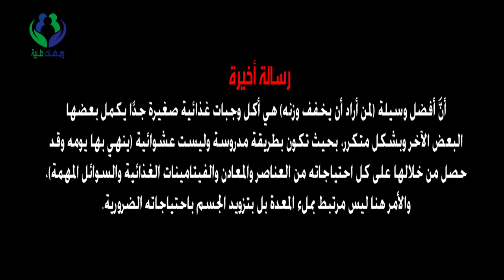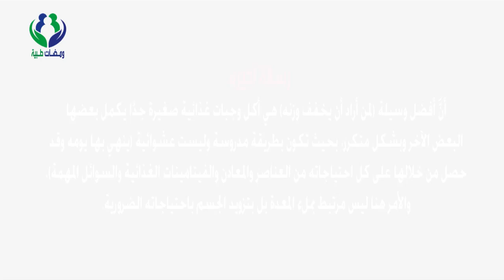هل تقليل عدد الوجبات يُساعد على تخفيف الوزن؟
هل أنت ممن لا يُلاحظ تغيير في وزنه مع العلم من قلة عدد وجباته؟